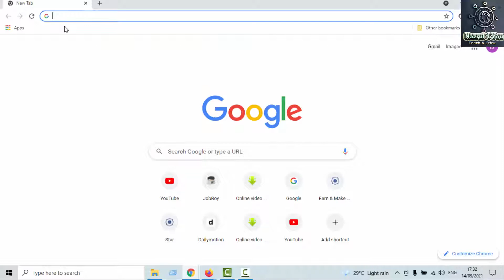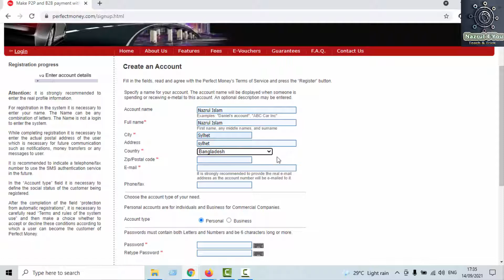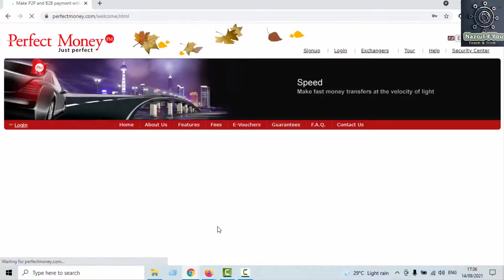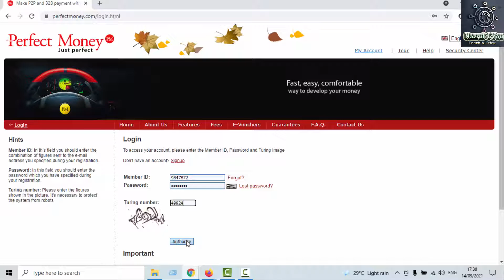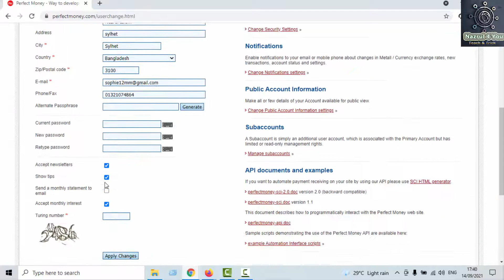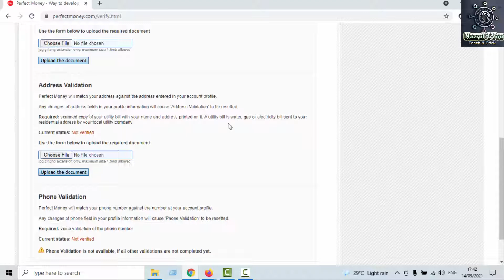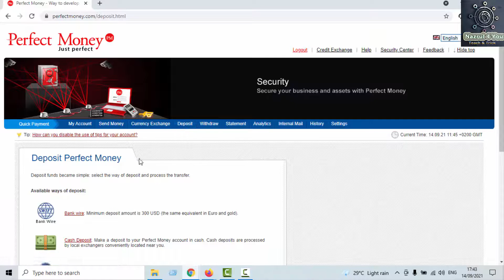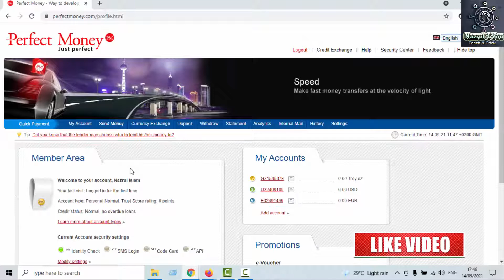Perfect Money Account তৈরি করুন সহজে | How to Create Verified PerfectMoney Account | Bangla Tutorial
Perfect Money Account তৈরি করুন সহজেই | How to Create Verified PerfectMoney Account | Bangla Tutorial

Hello Viewers, Today i will show you how to create a perfect money account and Verified it. Watch the video step by step.

See you soon. Take care,
  Nazrul Islam